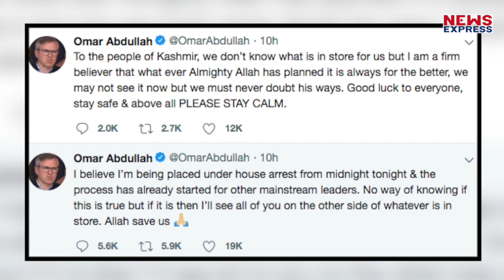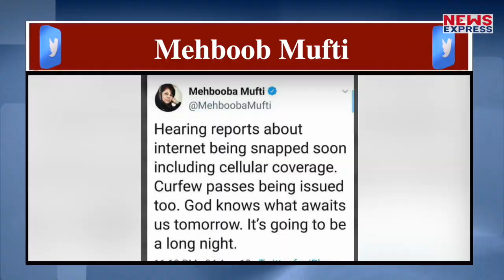Kashmir के तनाव को देखते हुए Zaira ने कर दिया हैरान करने वाला Tweet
जम्मू-कश्मीर के मौजूदा हालात पर हर कोई सोशल मीडिया पर Tweet कर रहा है. वहीं जम्मू कश्मीर के पूर्व मुख्यमंत्रियों उमर अब्दुल्ला और महबूबा मुफ्ती के मुताबिक़ उन्हें हाउस अरेस्ट कर लिया गया है.. वहीं अब इस मामले पर बॉलीवुड एक्ट्रेस जायरा वसीम ने Tweet किया है